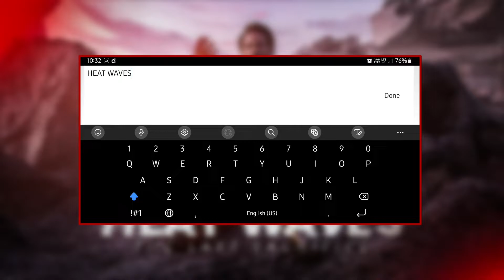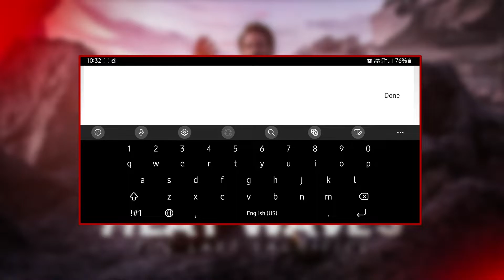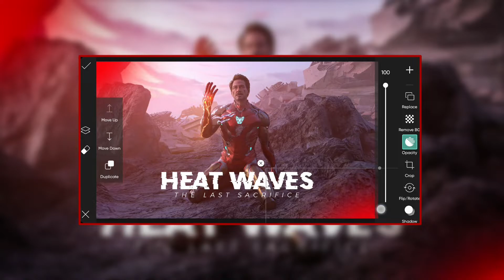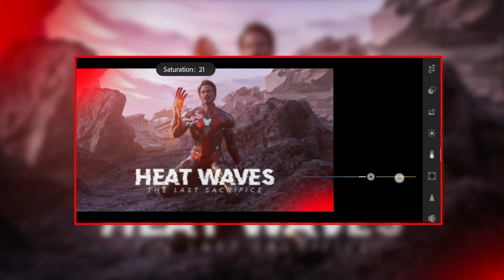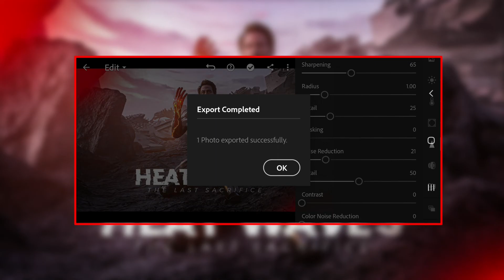How To Make EFX Thumbnail - Picsart and Lightroom